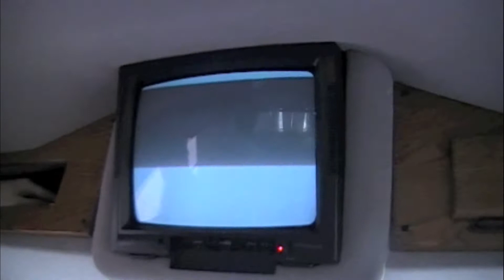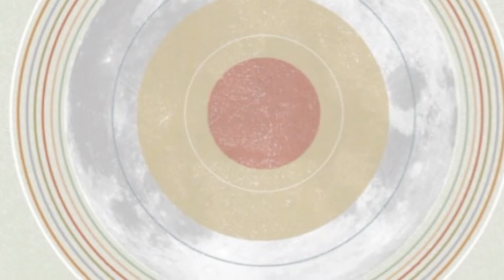Companion Tour Compilation